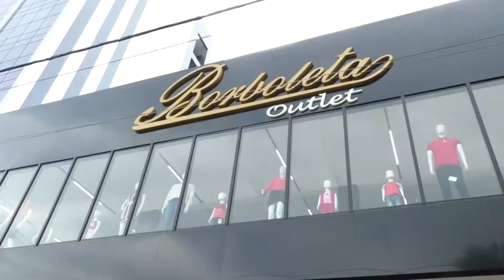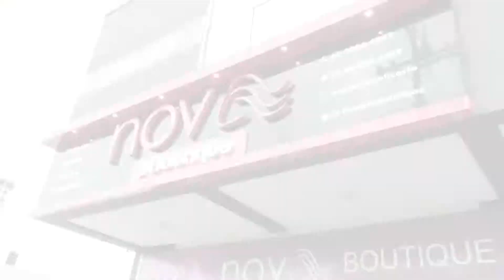O Povo na TV: Confira a mudança de visual da Maysa Oliveira no quadro transformação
O Povo na TV 29-03: No quadro Transformação desta semana, a sorteada Maysa Oliveira renovou todo o guarda-roupa na loja Borboleta Outlet, além de ganhar vários produtos cosméticos da loja Nova Boutique. Ela também recebeu os cuidados das profissionais do salão Clube do Alicate, onde fez o cabelo, as unhas e uma linda maquiagem.